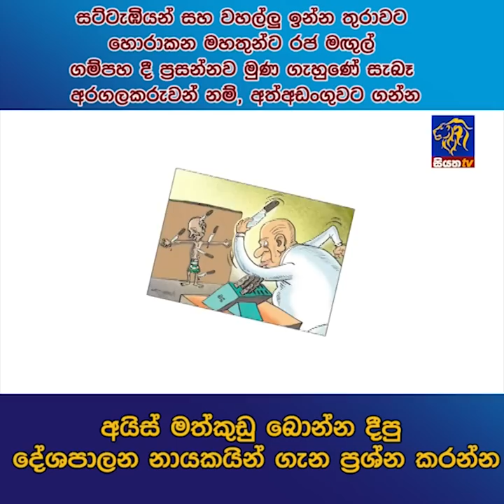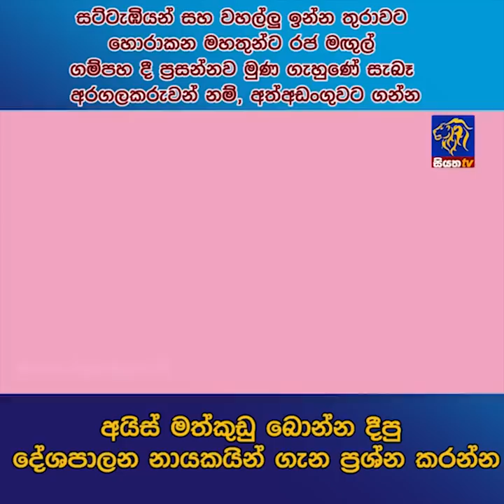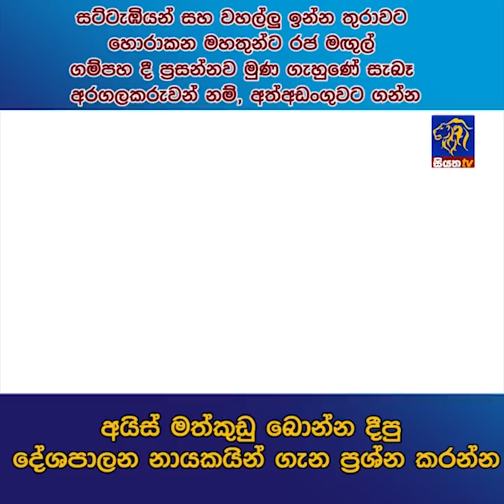අයිස් මත්කුඩු බොන්න දීපු දේශපාලන නායකයින් ගැන ප්‍රශ්න කරන්න Siyatha News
සට්ටැඹියන් සහ වහල්ලු ඉන්න තුරාවට හොරාකන මහතුන්ට රජ මඟුල් ගම්පහ දී ප්‍රසන්නව මුණ හැහුණේ සැබෑ අරගලකරුවන් නම්,අත්අඩංගුවට ගන්න අයිස් මත්කුඩු බොන්න දීපු දේශපාලන නායකයින් ගැන ප්‍රශ්න කරන්න Siyatha News